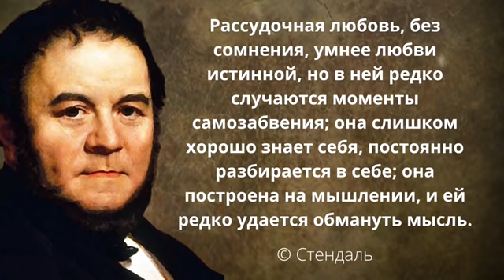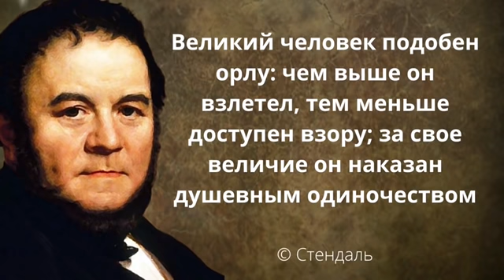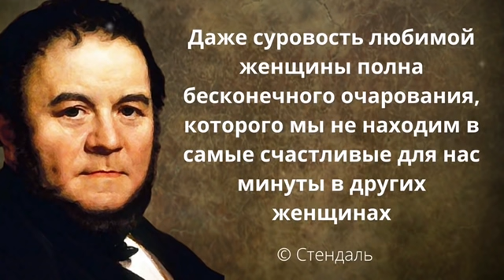Стендаль. Цитаты проникающие глубоко в душу.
Стендаль (Stendhal) — выдающийся французский писатель, один из основоположников и фундаторов психологического романа, настоящее имя которого Анри Мари Бейль. Родился он на юго-востоке Франции в славном городе Гренобль 23 января 1783 года. Стендаль лет с семи остался без матери, поэтому воспитывался отцом и теткой.